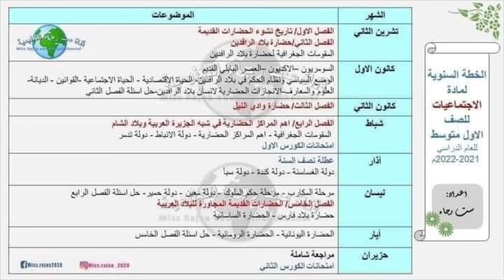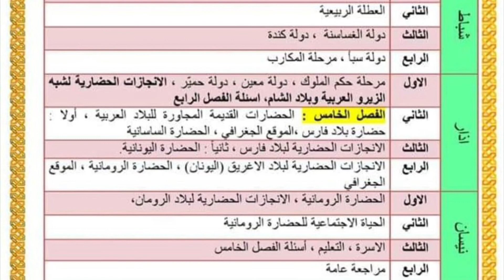ثلاث نماذج للخطة السنويه لماده الاجتماعيات للصف الاول متوسط